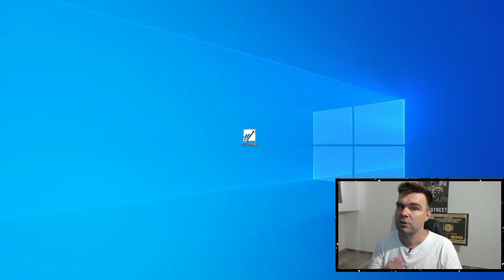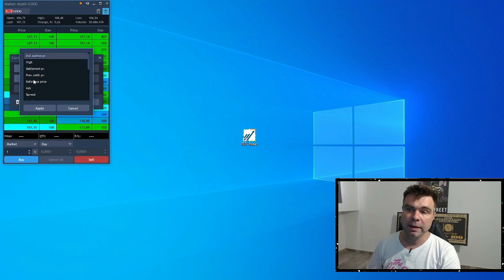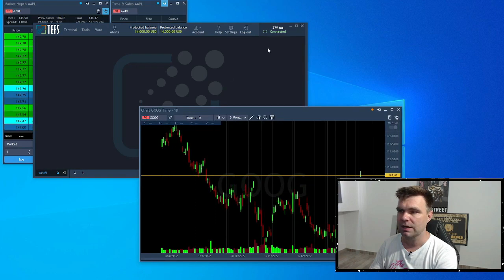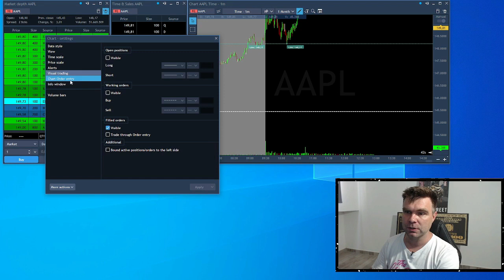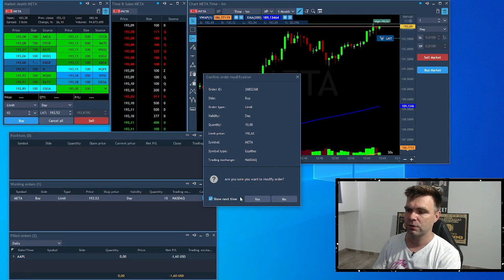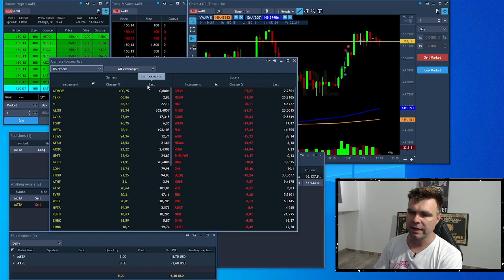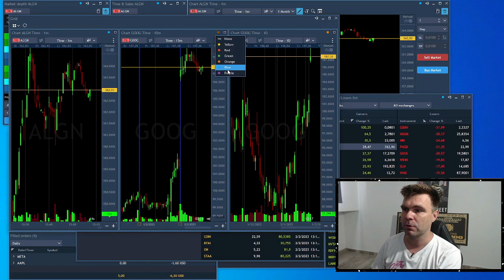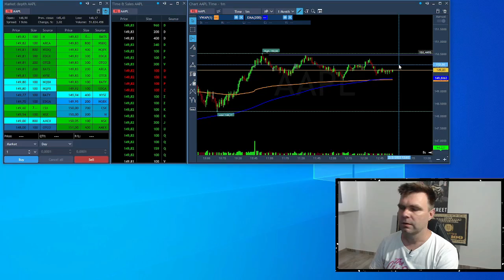Configuración TEFS EVOLUTION desde cero PARA DAY TRADING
TEFS EVOLUTION es probablemente unas de las mejores para plataforma para hacer day trading tanto en Acciones, Índices, Forex como también Criptomonedas. Aquí te mostraremos como configurarla desde cero, puedes ver el INDICE a continuación:

00:24 Introducción a la plataforma
01:00 Apertura de la plataforma
01:38 Características principales de la plataforma
03:30 Apertura y configuración del Level 1 Y Level 2
06:58 Apertura y configuración del TAS (Time And Sale)
08:00 Vincular ventanas
08:40 Configuración de los GRAFICOS
12:36 Agregar Indicadores
13:42 Trading desde los gráficos
15:54 Poner Alertas
16:28 Abrir posiciones, ordenes trabajadas (pendientes) y Ejecutadas
20:28 Watchlist
21:45 Acciones más activas para PRE MARKET
22:42 Acciones en máximos y mínimos del día.
23:08 Apertura del GRID
24:18 Recomendaciones
24:32 Tipos de ordenes y ejemplos.